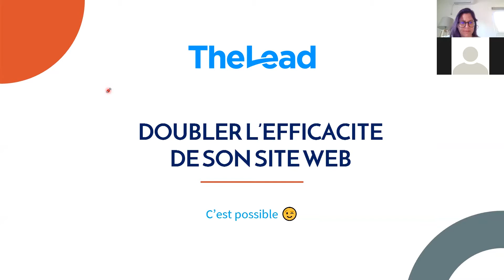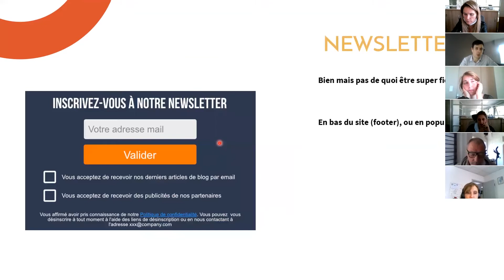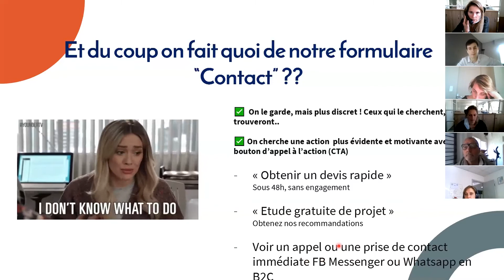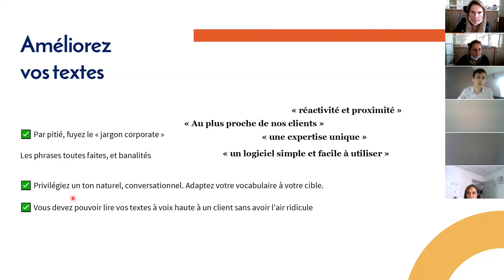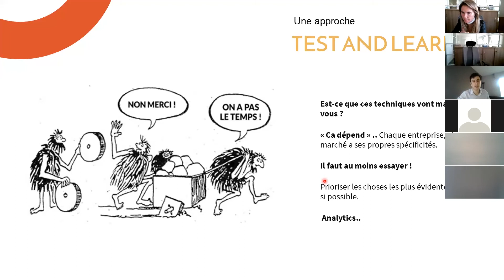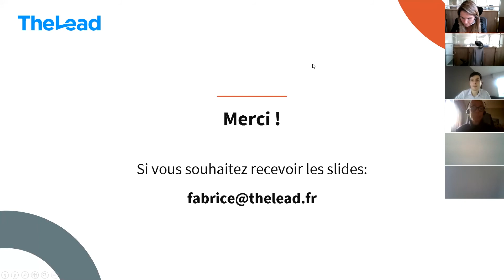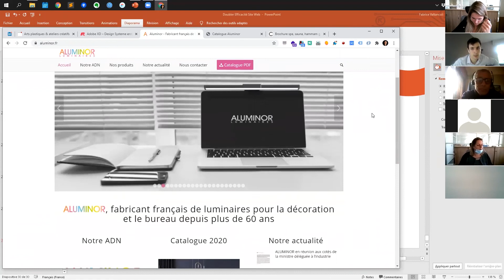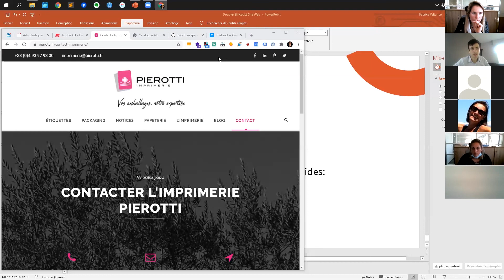Doubler l’efficacité de son site internet, c’est possible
Quand un chef d’entreprise se penche sur le digital comme levier de générations de prospects et clients, il a tendance à se demander comment augmenter le nombre de personnes qui visitent le site web. Il faut alors payer pour des publicités, créer des partenariat ou faire des relations presse afin d’augmenter sa visibilité et la fréquentation de son site internet.
Très peu de personnes se posent la question de l’efficacité de leur site web.
Parvient-il à convaincre les visiteurs ?
Quel est le % de personnes qui font une demande de contact ou un achat ?
Dans cette conférence, Fabrice Valtancoli vous donnera des astuces simples à mettre en place pour :
• Améliorer les taux de conversion de votre site web ( Contacts/Visites )
• Vous rendre plus crédible même auprès d’inconnus
• Mettre en place quelques techniques simples de persuasions
• Trouver des techniques pour “convertir” vos visiteurs en prospects
Animée Fabrice Valtancoli – Expert En Stratégie Digitale pour TPE / PME – Gérant TheLead.fr